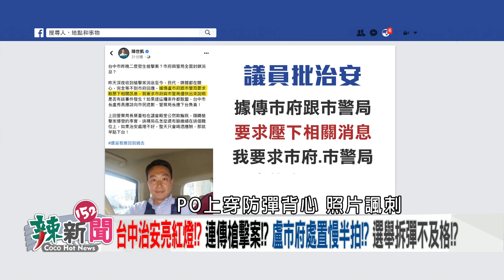【辣新聞152 重點摘要】林智堅論文案持續延燒！ 蘇宏達指此爭議為醜聞！ 綠營批：根本未審先判！ 2022.07.26(1)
🌶台中又傳槍聲!慶記之都陰影壟罩!?市民心慌慌!?
🌶"萬安殿"13人爭議多!?擁抱深藍不顧年輕票!?扯!?
🌶不滿被譏"千歲戰隊"!?蔣萬安再公布發言人團隊!
🌶蔣萬安決策圈小!?鐵三角是躺平戰犯!?逼走幫手!?
🌶離不開鐵三角!?蔣萬安用人"家天下"概念!?躺平!?
🌶蔣萬安怒控"台北隊長"抄襲!?吳思瑤:毫無記憶點!
🌶三人決策中心!?立委規格打首都戰!?蔣萬安危機!?
🌶空陸戰齊發!陳時中26場見面會起跑!聲量狂飆漲!?
🌶賺很大!?蔣惠蘭賣大安區豪宅!獲利翻倍賺9千萬!?
🌶大扣分!?蔣萬安黃金陣容!?蔡正元.李慶安爭議多!

【超強來賓】
🌶立法委員(民)-吳思瑤
🌶桃園市議員(國)-黃敬平